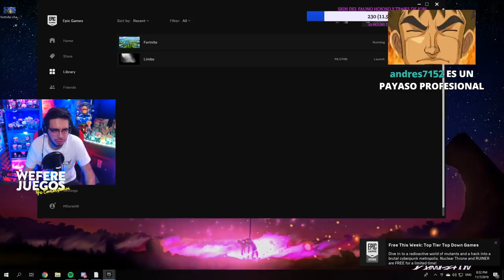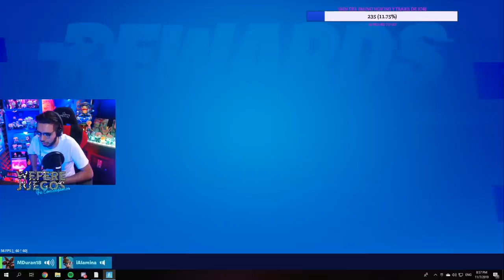FORTNITE SOY EL MEJOR SNIPER DEL MUNDO - Wefere Juegos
Compra tu playera